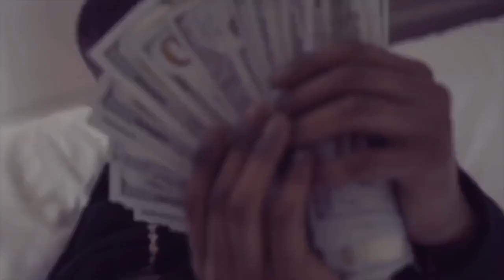[FREE] Pierre Bourne Type Beat 2018 - "TEAM" | Prod. by w1erdo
MUST CREDIT ME IF YOU USE THIS BEAT!
FREE BEATS ARE FOR NON-PROFIT ONLY